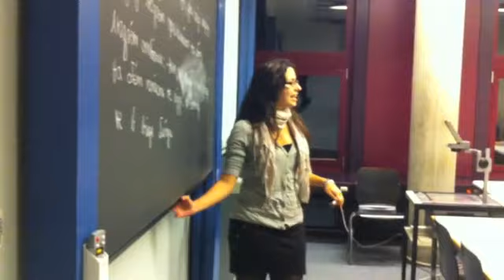Lucky or not - Concours du film de poche 2011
Un film réalisé par luckyornot

Concours du film de poche UNIL 2011 sur le thème "L'Egalité et moi"